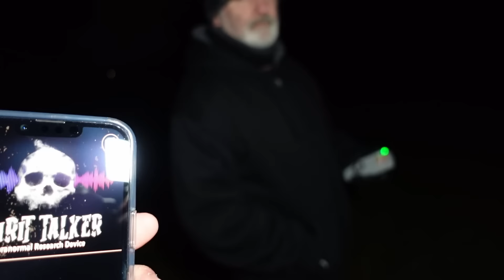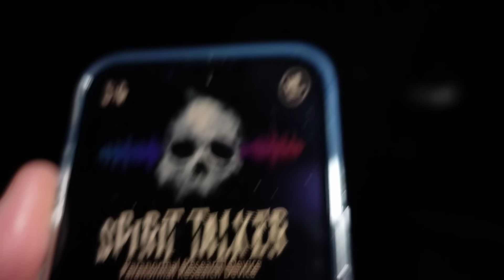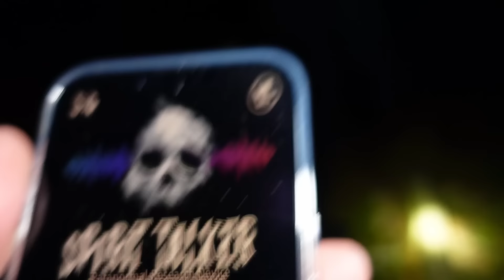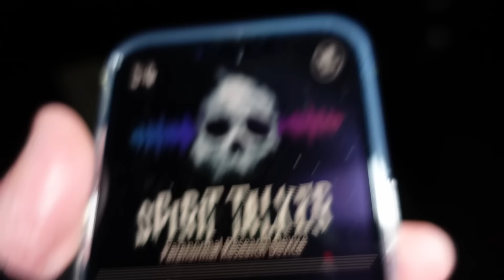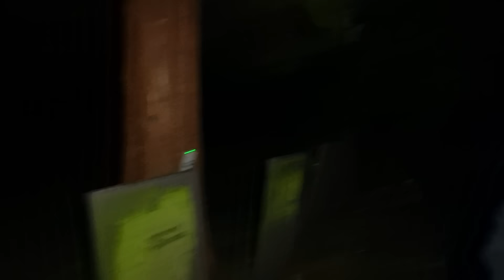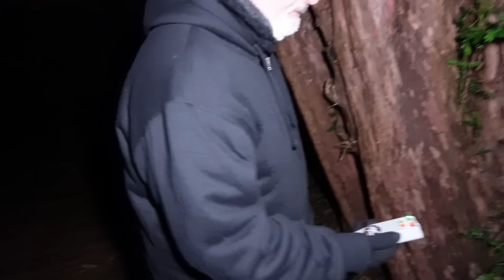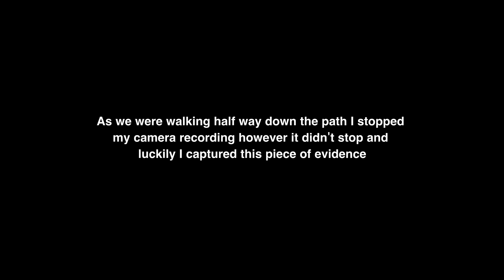EXTREMELY Haunted Graveyard Full of Ghosts (Horrifying Paranormal Activity)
Most HORRIFYING ghost encounter
We dare you to watch this with headphones on!

Scary haunted graveyard in the woods.. Scary sounds heard! that followed us to the car

Whether or not you believe in ghosts, paranormal activity or demons the things we caught on camera during this investigation are completely unexplainable. We caught it all on tape. This investigation was like a real life horror movie, It was very scary and we will never forget this night. Do not try to talk to the dead if you are easily scared..